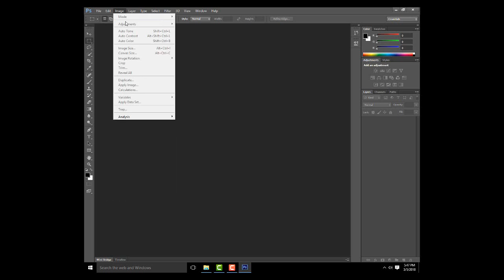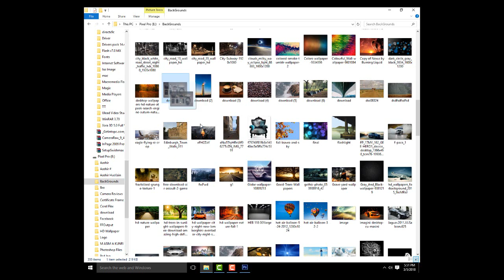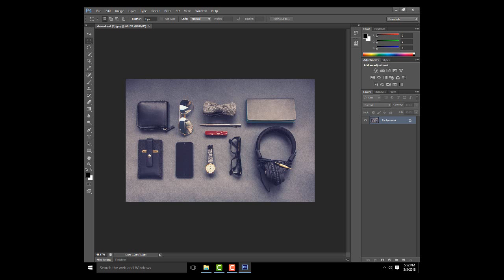How to use Camera Raw Filter In Photoshop CS6 [URDU]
Asslam-o-Alaikum Dosto aj ki is video men men apko btao ga k kasy ap camera raw filter ko adobe photoshop cs6 men istmal kar sakty hn or kamal k color effects bana sakty hn.

In this turtorial i am going to show you how you can use camera raw filter in Photoshop CS6.

Post comments for More Questions..

Thanks for all your comments in my channel or my videos, for

Thank For our Love & Respect.

Thanks :)
Aashir Hussain